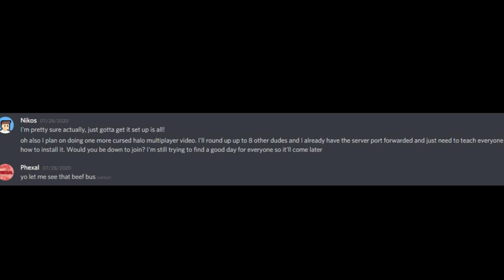The REAL Cursed Halo Experience ( Cursed Halo Funny Moments )